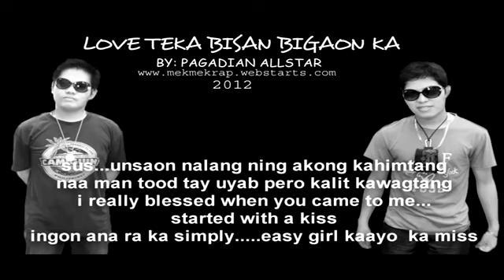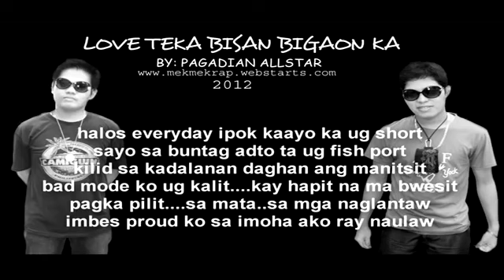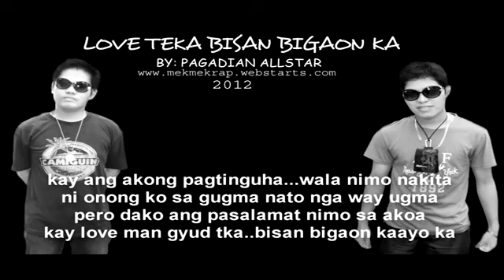love teka bisan bigaon ka by pagadian alsltar 2012